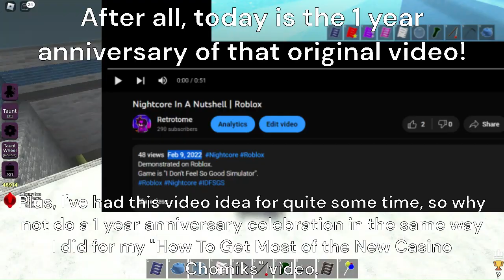Daycore in a nutshell | Roblox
1273, down the Rockefeller Street. Happy 1st anniversary to my "Nightcore in a nutshell" video!

Game is "I Don't Feel So Good Si-" I mean, "I Have No Meme And I Must Farm".